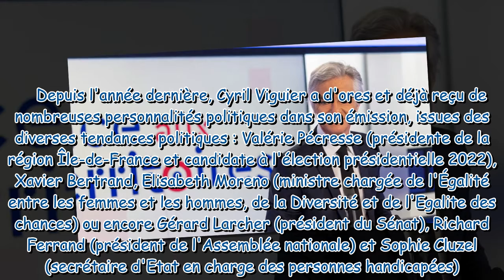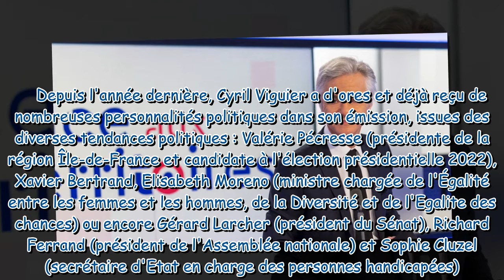Cyril Viguier dans Face aux territoires : il recevra "tout le monde de droite comme de gauche"